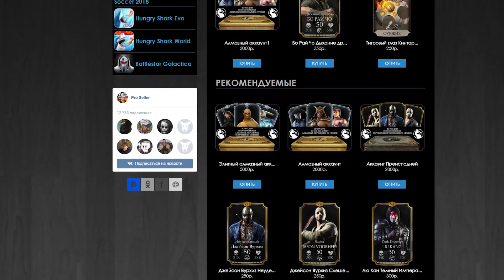10 СЛИЯНИЕ КОТОРОЕ Я ЖДАЛ 👍😎 || MORTAL KOMBAT X MOBILE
Открываю наборы за 360 душ, а так же наборы режима ПОДВИГИ. Выпадение старшего бога и лучшего из преисподней обеспечено.

MK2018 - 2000 душ (mkx mobile)

INJ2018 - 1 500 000 кредитов силы (injustice mobile)